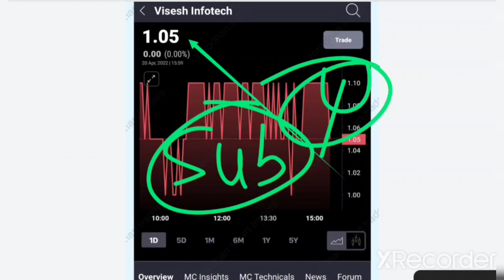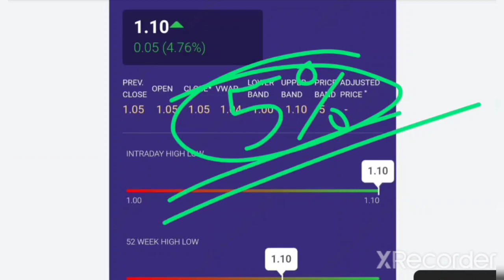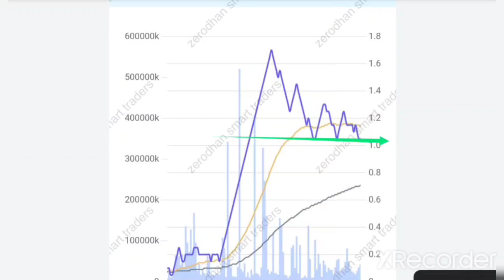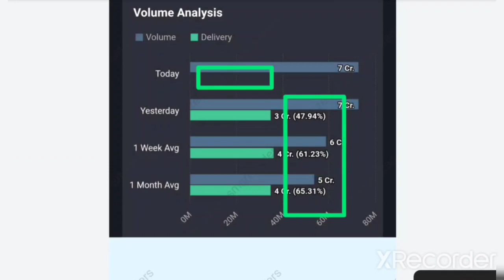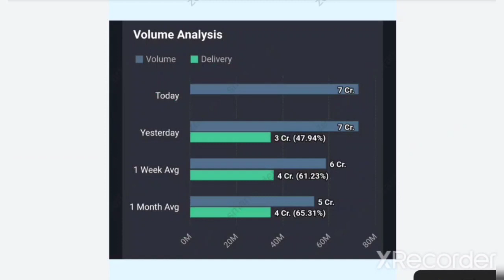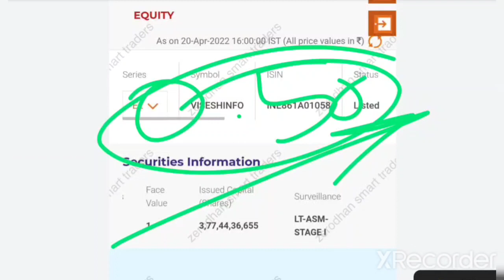Visesh Infotech Latest News | Viseshinfo Latest News | MPS Infotecnics Share Latest News Today